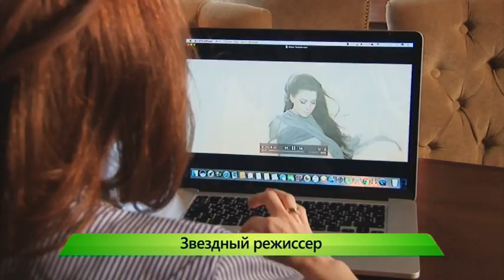Режиссер Унжакова. 17.02.2017. ИК "Город"